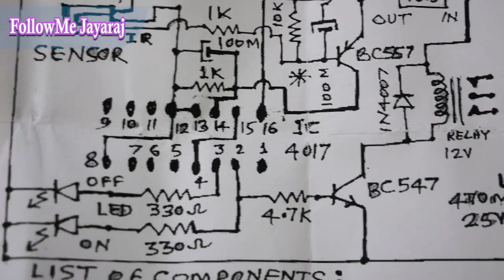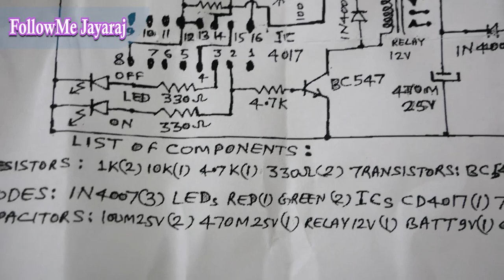Crackers and Remote Control | പടക്കം റിമോട്ടിൽ പൊട്ടിക്കാം | remotely fire crackers safe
Fire Crackers by Remote Control | പടക്കം ചറ പറാന്നു റിമോട്ട് വച്ച്  പൊട്ടിച്ചു കളിക്കാം.

Malayalam youtube channel showing how to fire crackers by using the Remote Control of TV or any RC (Infrared  Remote control).

safely use firecrackers in 5-meter distance by using remote controls.
റിമോട്ട് കണ്ട്രോൾ ഉപയോഗിച്ചു 5  മുതൽ 10  മീറ്റർ വരെ മാറി നിന്ന് സേഫ് ആയി പടക്കം പൊട്ടിക്കാം ...
ഒറ്റ ക്ലിക്കിൽ പടക്കം ഡിഷ്യും.. കുട്ടികളെ കൊണ്ട് പോലും റിമോട്ട് ഞെക്കിച്ചു പടക്കം പൊട്ടിക്കാം. അടിപൊളിയാ മച്ചാനെ. അപകടം ലവ ലേശം പോലും ഇല്ല ..

എല്ലാവര്ക്കും പരീക്ഷിക്കാം... വേണമെങ്കിൽ വീട്ടിൽ തന്നെ ഈ ചെറിയ ഇലക്ട്രോണിക് സാധനം ഉണ്ടാക്കാം.. ഇങ്ങനെ ഇന്നൊവേറ്റീവ് ആയുള്ള വിഡിയോകൾ കാണുവാനും , ട്രാവൽ വീഡിയോ കാണുവാനും ഒക്കെ എന്റെ യൂട്യൂബ് ചാനൽ സബ്സ്ക്രൈബ് ചെയ്തു ബെൽ ബട്ടൺ അമർത്തൂ.